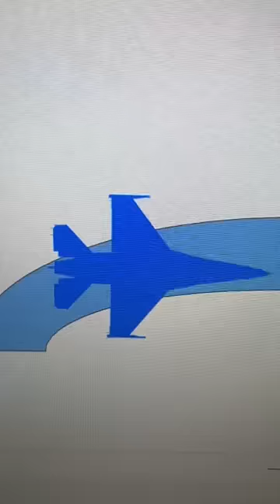Why the US can't donate A-10s to Ukraine.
The next phase of the war in Ukraine will involve a 4 phased approach of:
Air Superiority
Wild Weasel
Precision strike
Anti-ship

The A-10 can only preform the precision strike mission.

Grab your own "Think outside the Bomb" T-shirt at BunkerBranding.com

BlueSky
/r/ryanmcbeth